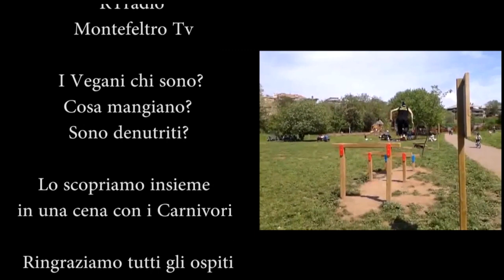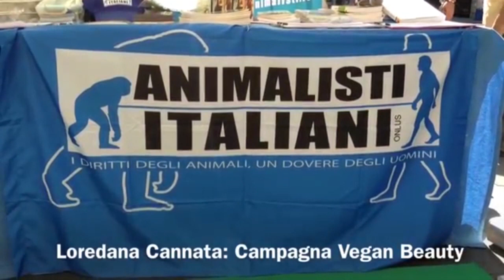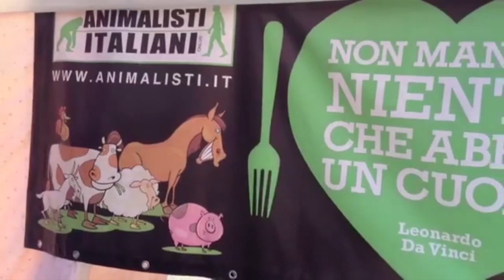A tavola con i Vegani, ma cosa mangiano? Prima parte.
Una sfida le nostre ragazze ci obbligano a mangiare vegano, quale sara' il giudizio finale?
I vegani si nutrono correttamente?
Un ringraziamento a tutti i ragazzi che hanno partecipato e all'associazione Onlus Animalisti Italiani per il gran supporto che ci sta dando, questa volta ospite Elia Tamburella.